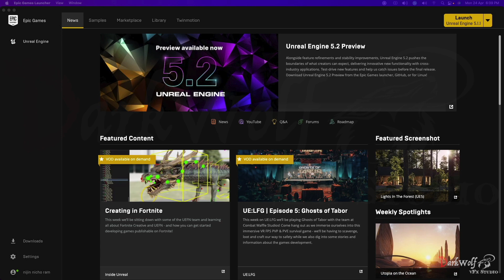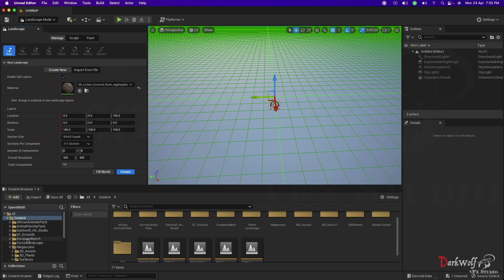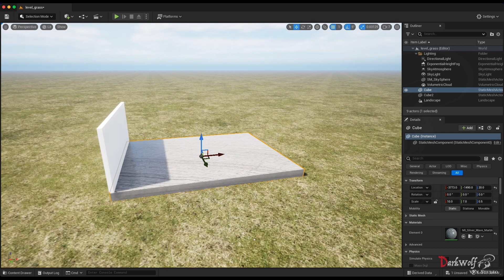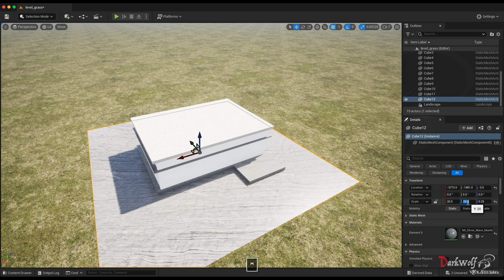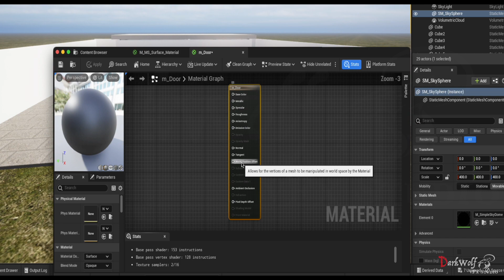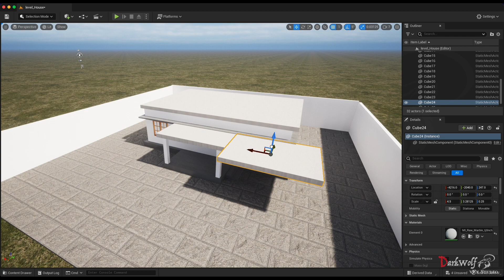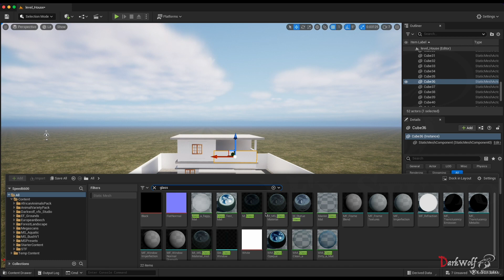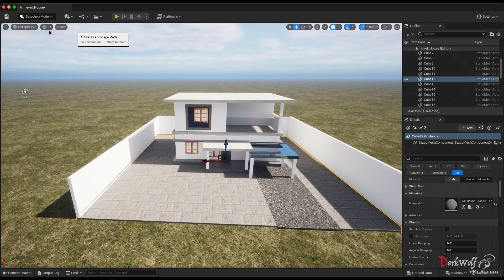How to create Realistic 3d House in Unreal engine | unreal engine basics malayalam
Lightroom